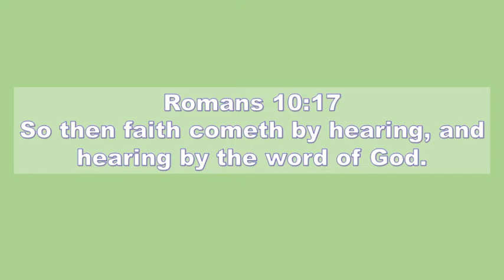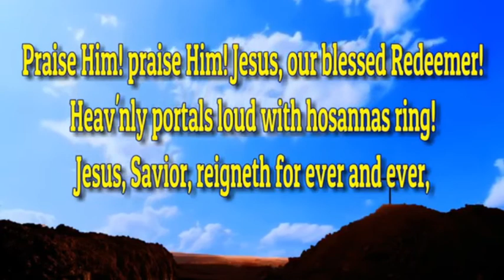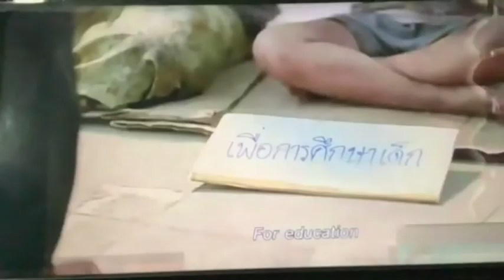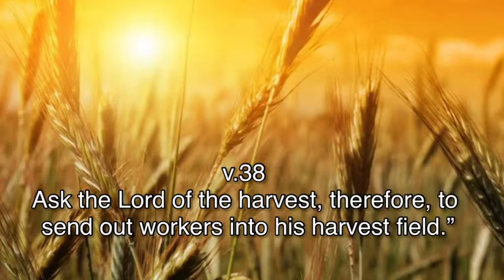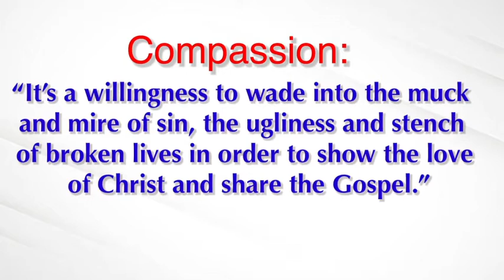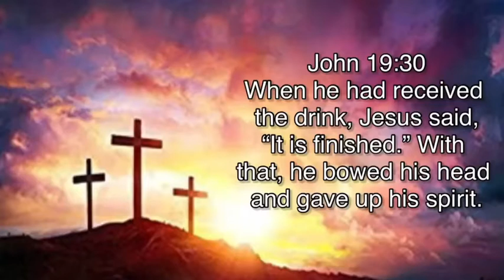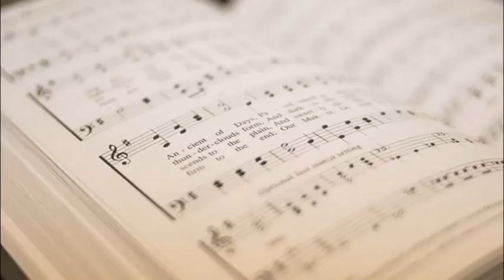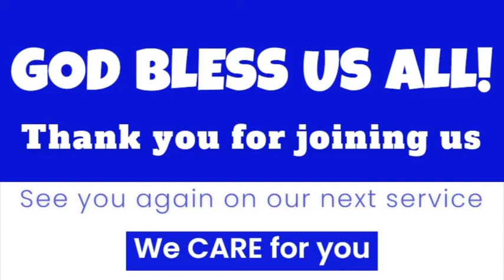Sunday Worship Service - 31 January 2021